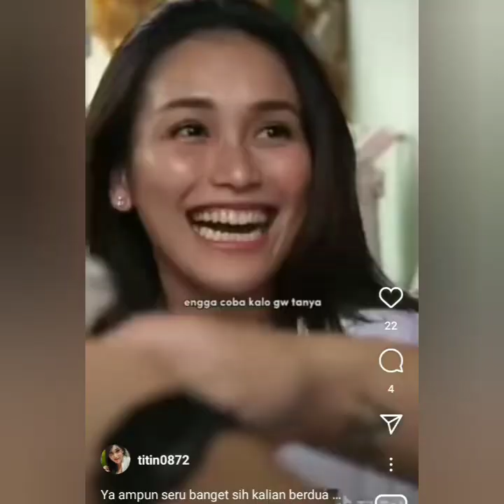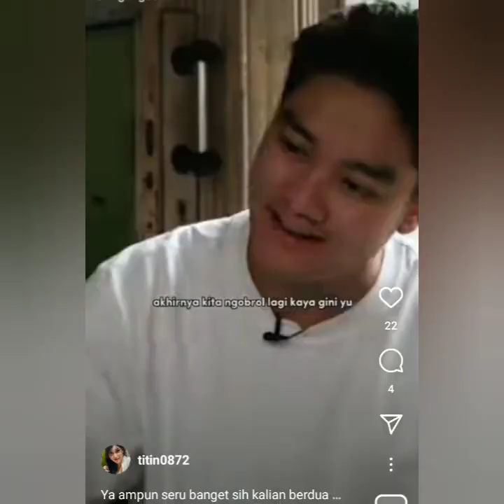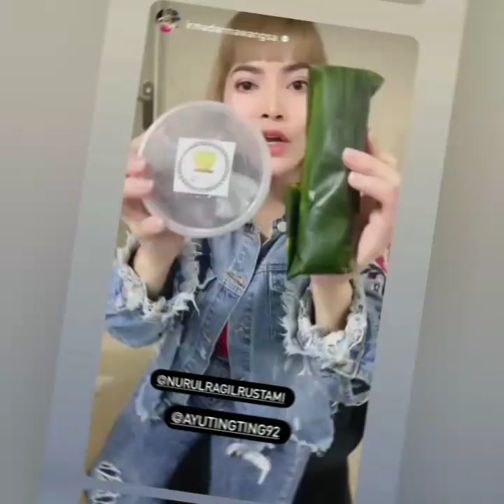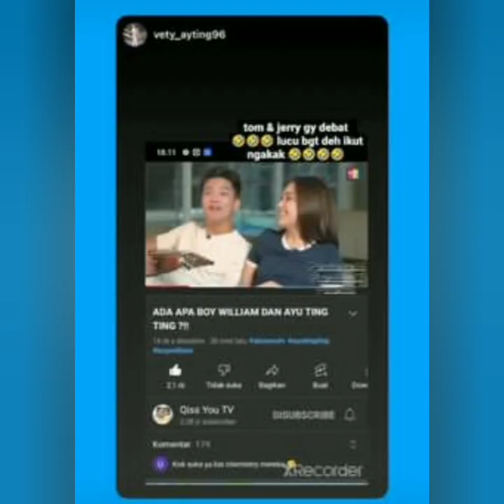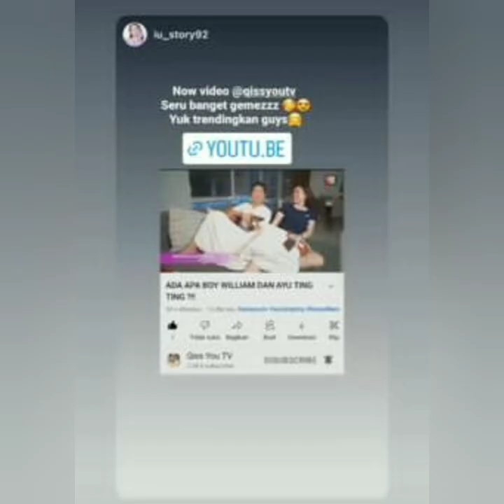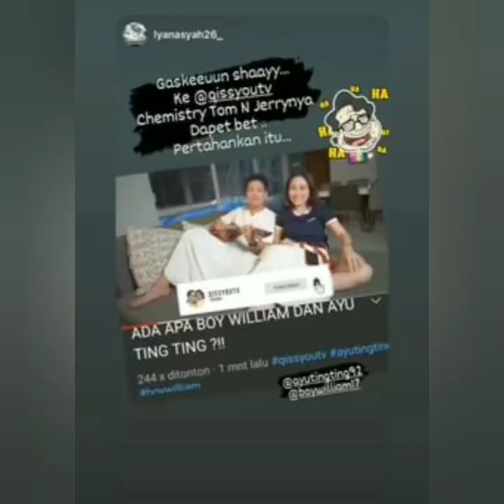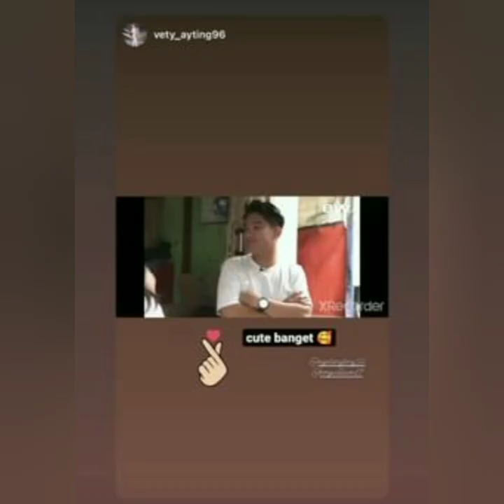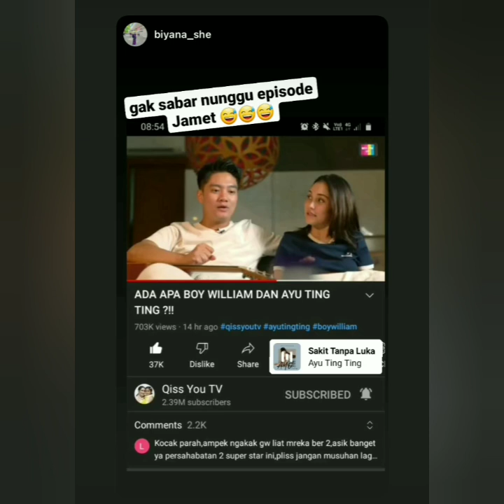KABAR TERBARU STORY AYU TING-TING & BOY WILLIAM HARI INI, SPESIAL FOKUS LINGKARAN MERAH